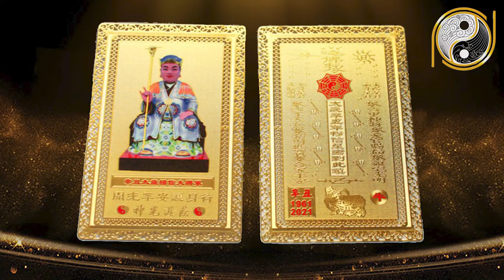Tử Vi Năm 2021 Tuổi Tân Sửu 1961 Xui Xẻo Triền Miên Mất Sạch Tiền Bạc, Nghèo Xơ Xác Vì Điều Này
01. Linh phù giải hạn
02. Hồ lô hóa giải Ngũ Hoàng
03. Mai Hoa Phú Quý
04. Gương bát quái tinh cầu
05. Kim bài thái tuế 2023
06. Vòng tam hợp Dần Ngọ Tuất
07. Vòng tam hợp Thân Tý Thìn
08. Vòng tam hợp Hợi Mão Mùi
09. Vòng Tam Hợp Tỵ Dậu Sửu
10. Bát bảo tâm kinh
11. Minh Quang pháp bảo cầu
12. Minh Quang pháp bảo lục giác
13. Tỳ Hưu Lộc Tài (Đồng)
14. Tỳ Hưu Khai Vận ( Bạch Ngọc)
15. Bách Niên Tụ Tài ( tụ tài lộc)
16. Song long ngọc ấn ( ấn thăng quan)
17. Kim bài ngũ Lộ Thần Tài
18. Hồ lô bình an ( treo xe)
19. Móc khóa văn xương
20. Ống bút văn xương gỗ đào
21. Bút văn xương gỗ đào
22. Bút văn xương gỗ đào nhỏ
23. Hoa mai kim tiền ( mạ vàng )
24. Các vật phẩm phong thủy khác Tử Vi Năm 2021 Tuổi Tân Sửu 1961 Xui Xẻo Triền Miên Mất Sạch Tiền Bạc, Nghèo Xơ Xác Vì Điều Này.